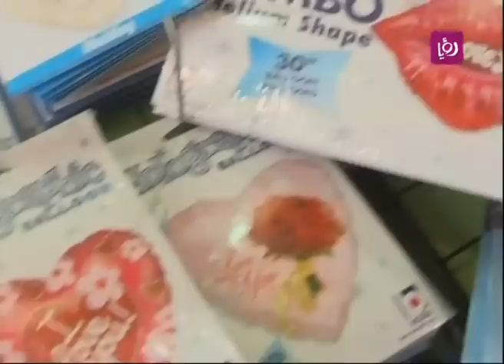العشاق يستعدون لبث مشاعرهم - رؤيا Roya l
برنامج دنيا يا دنيا تقرير الزميلة ايلين يوسف حول عيد الفالينتاين، قصته واحتفالات الناس به وهداياهم